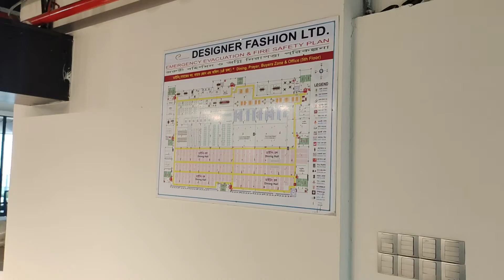Green Factories Product Display Garden Decoration by Living Wall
Client : Design Fashion Limited
( Bengal Group )
Location : Jirabo , Savar , Dhaka .